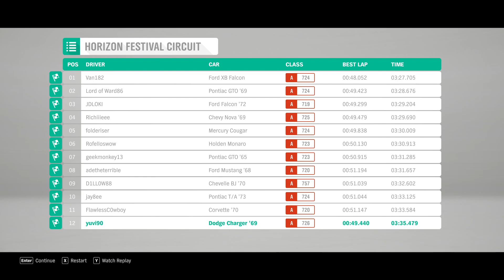Forza Horizon 4 - No Commentry.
Thanks,

Thanks